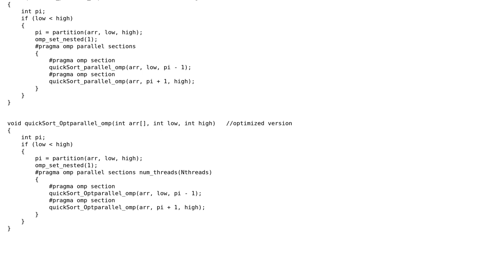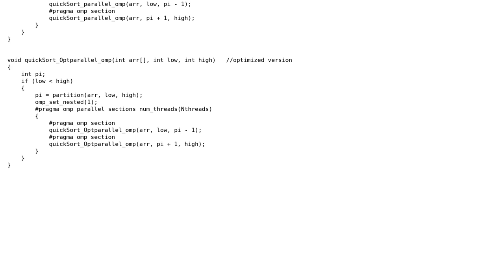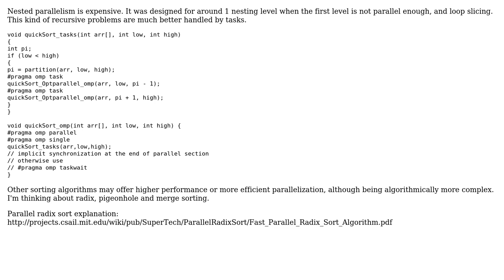Code Review: Making a faster parallel quicksort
With thanks & praise to God, and with thanks to the many people who have made this project possible! | Content (except music & images) licensed under CC BY-SA | Music | Images & others | With thanks to user SAM OnELA user Jorge Bellon user Hunter Davis and the Stack Exchange Network Trademarks are property of their respective owners. You are responsible for your own actions.